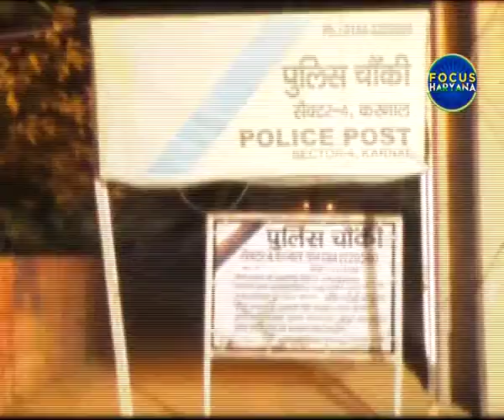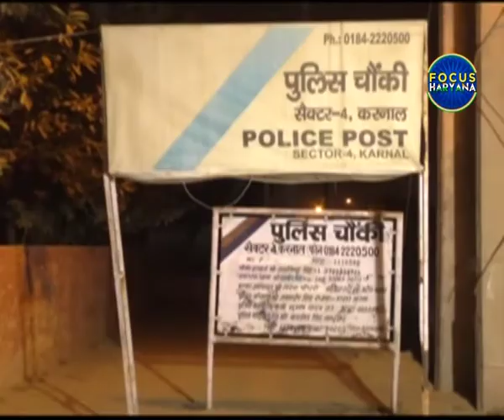युवक को महिला ने किया किडनैप, चश्मदीदों की सूचना पर पुलिस ने की कार्रवाई।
2 महिलाओं ने 4 युवकों के साथ मिलकर  युवक का किया अपहरण।